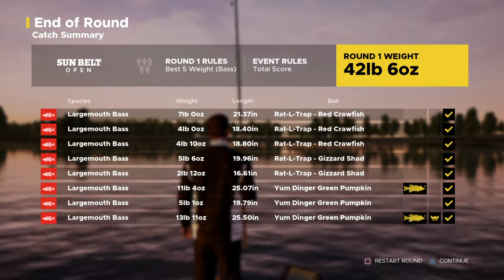Fishing Sim World #4 2 LARGE LARGE MOUTH BASS